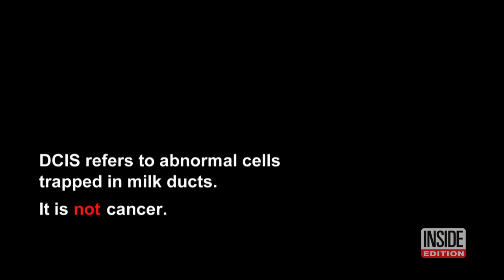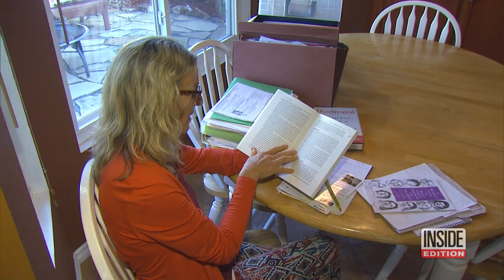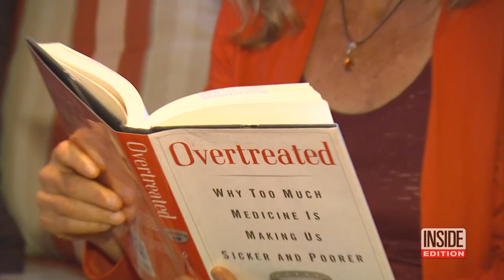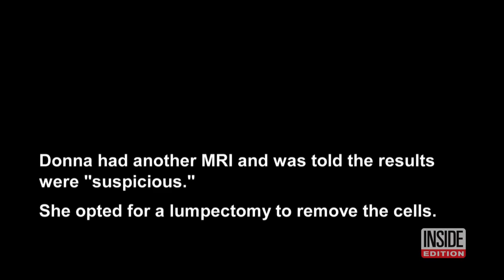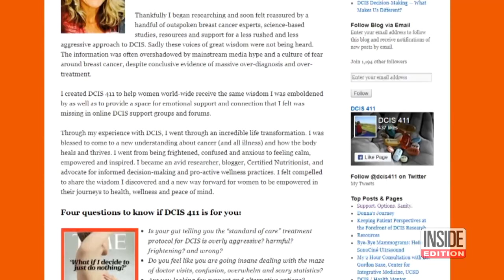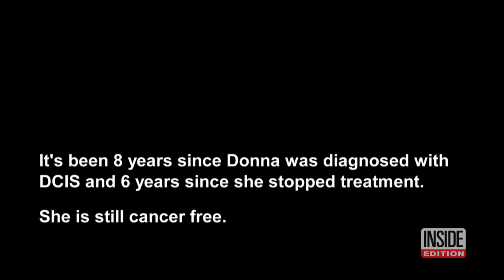'Stage Zero Breast Cancer' Patient Believes She Was Over-Treated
Donna Pinto was 44 in January 2010 when she was diagnosed with ductal carcinoma in-situ, or DCIS. It's also known as Stage 0 breast cancer. "I was numb and I was almost paralyzed and I really don't think I heard anything further other than that," Pinto says after hearing the news. DCIS refers to abnormal cells trapped in the milk ducts. She says she endured painful diagnostic tests and surgery. InsideEdition.com's Mara Montalbano has more.